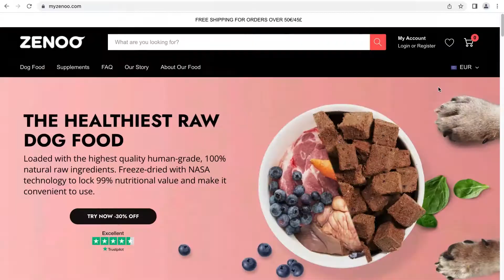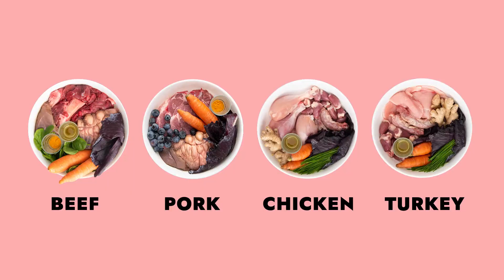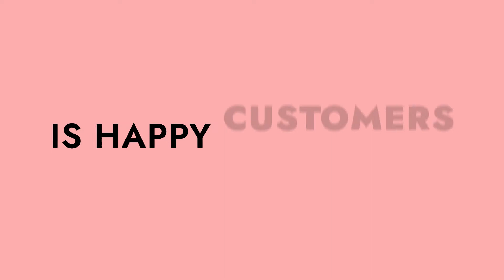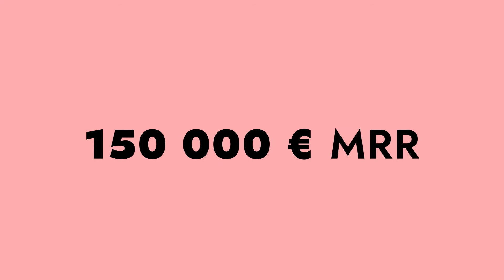ZENOO Funderbeam campaign - Let's make dogs healthy again!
ZENOO is a pet health and wellness brand born from unconditional love between co-founder Agota and her rescued chihuahua Elly.

One year before ZENOO food was commercially available, Elly was diagnosed with heart illness, and vets said she would only live for a few weeks. Frightened and frustrated, Agota tried to find other ways to fight for her life.

That's how she discovered many healthy pet feeding communities around the world. She met mentors from NASA, KetoPet Sanctuary, and the University of Helsinki, who introduced Agota to a potential problem - excess sugar in pet food.

Agota started to feed Elly with her own developed RAW food recipe. That's how ZENOO was born - with a mission to support owners for a better dog's health & well-being.